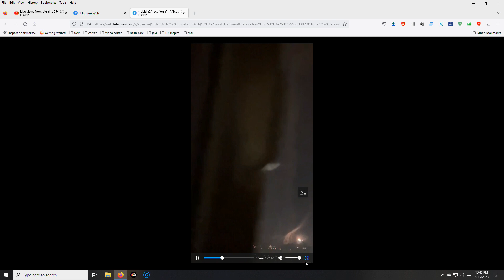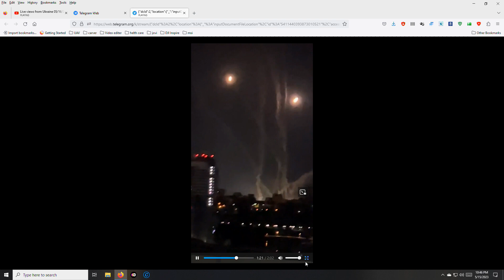Missile attack on Kyiv 5-15-2023 part 2 of 3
Russian military launch A cruse missile attack on  Kyiv.
Most of the missiles was shot down. one hitting A zoo.
This video does NOT show the location of the defense systems.